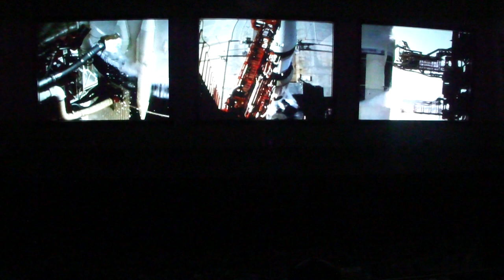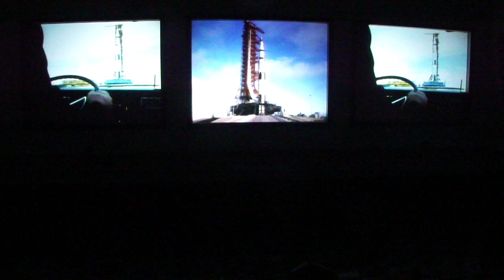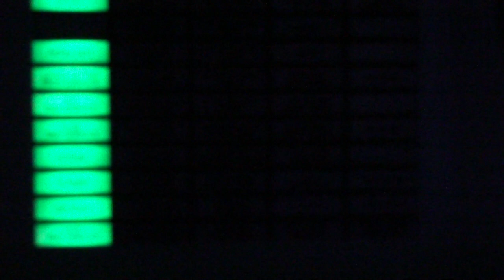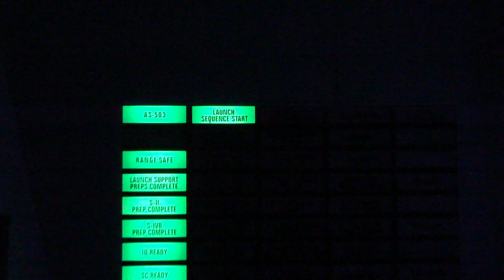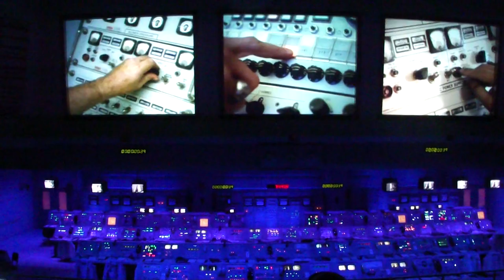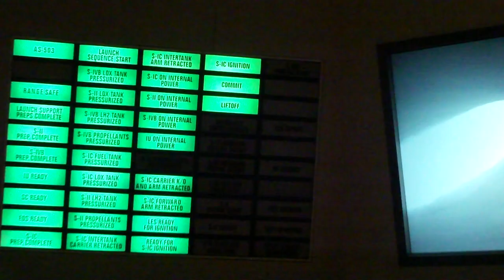Kennedy Space Center Intro-Film Mission Control (Florida)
Einführungsfilm im nachgebauten Mission Control Zentrum im Kennedy Space Center (Florida) östlich von Orlando. Auch bekannt als Cape Canaveral auf Merritt Island.